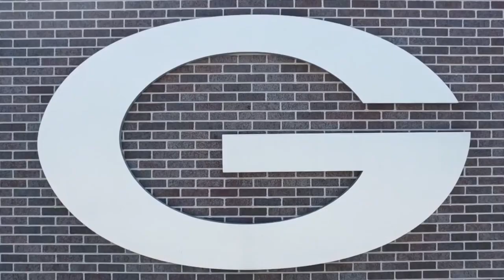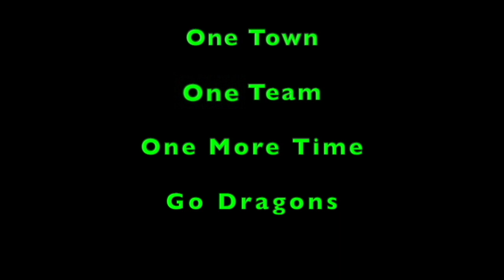Semifinal Hype Video